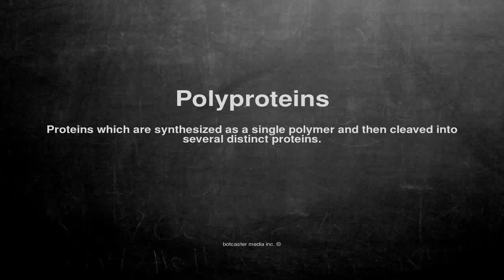Medical vocabulary: What does Polyproteins mean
What does Polyproteins mean in English?